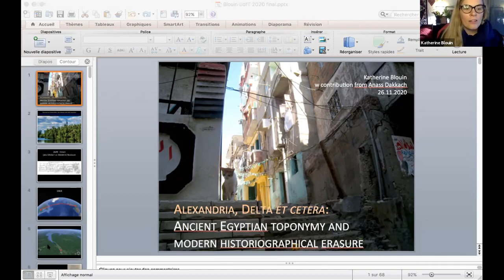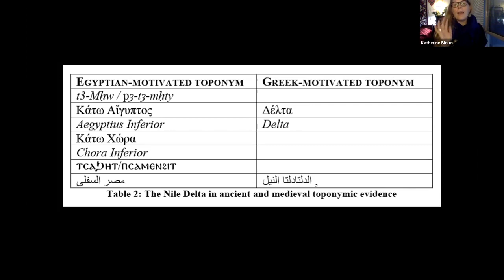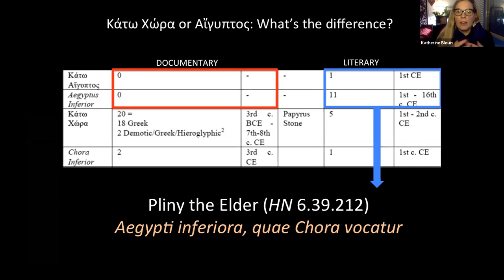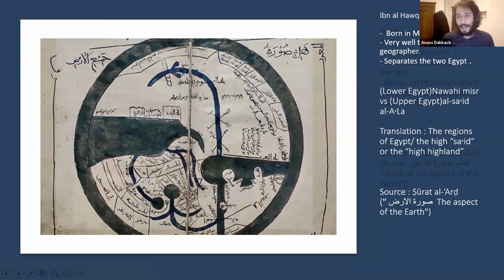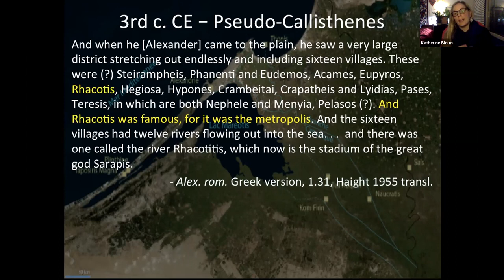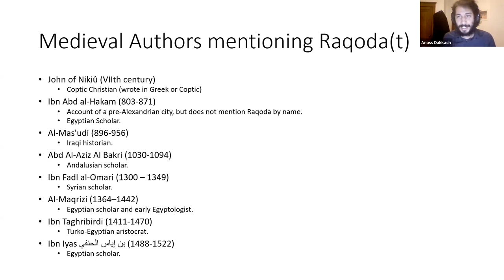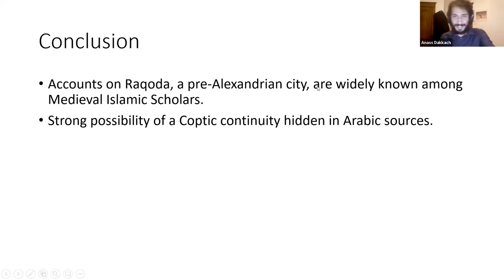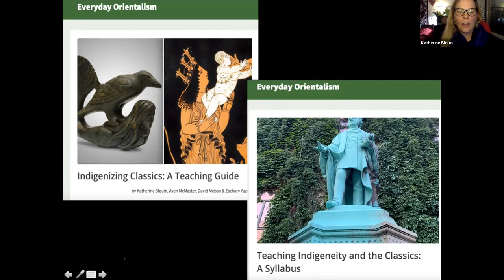Alexandria, Delta, et cetera: On (re)naming the land by Katherine Blouin w Anass Dakkach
Work in progress proseminar delivered at the University of Toronto's Department of Classics on Nov. 26 2020.

Speakers

Katherine Blouin is Associate Professor in Classics at the University of Toronto/UTSC. Her work centres on the socio-economic and environmental history of Roman Egypt, and her research interests include the Nile Delta, multiculturalism, cultural identities, as well as environments, peoples, and periods that are commonly considered to be ‘marginal’. She has also worked on the cataloging, restoration, and digitization of the Greek papyrus collection in the Bibliothèque Nationale de France and on the edition of Greek documents on papyri, leather  and ostraca from that collection, as well as from the Franco-Italian mission at Tebtunis. Her current research explores the ways in which imperialism, colonialism, and Orientalism have impacted (and are still impacting) the fields of Classics, Papyrology, and Egyptology. She is a co-founder and co-editor of the blog Everyday Orientalism. You can find her on twitter @isisnaucratis.

Anass Dakkach is a 3rd year PhD student in Classics at the University of Toronto. His work focuses on Hellenistic and Roman Egypt.

The powerful and beautiful land acknowledgement by Sara Roque, Selena Mills and Chief Lady Bird showed at the start of the talk can be seen w visuals